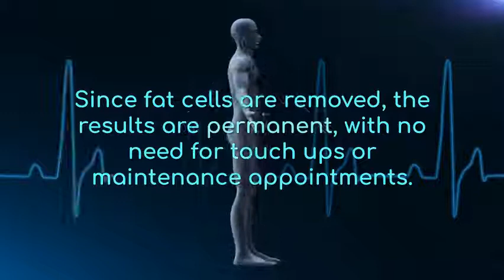Liposuction Surgery Explained | Article | CoolSprings Laser, Aesthetic & Skin Care Center